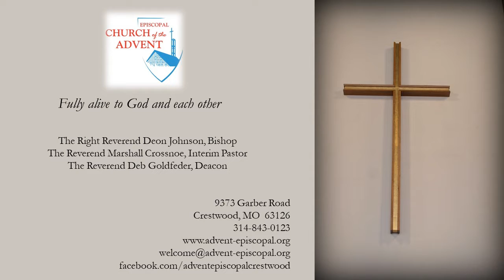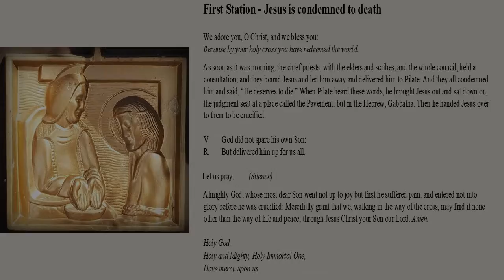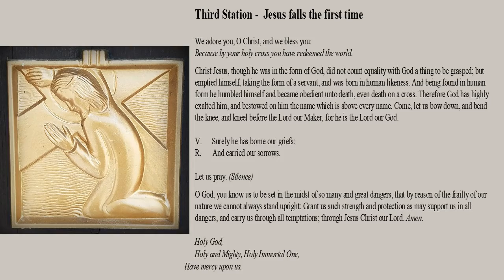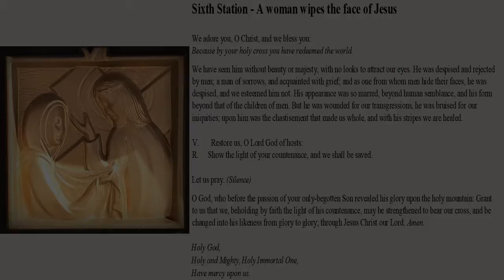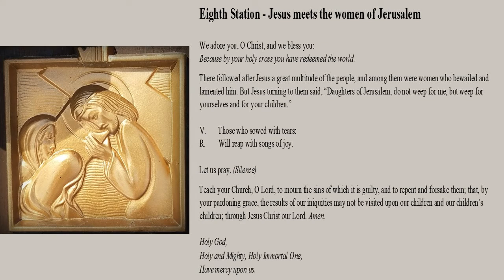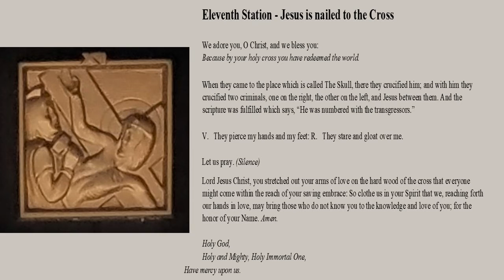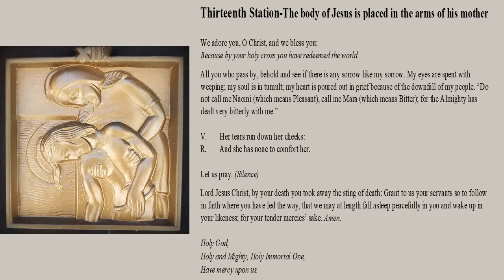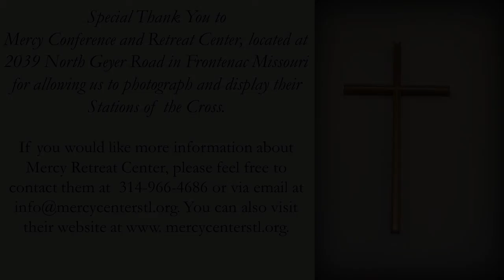Friday, March 5, 2021 7:00 PM Stations of the Cross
This is the Third Friday in Lent. Please join us for a walk-through Mercy Conference and Retreat Center in St. Louis County. May God's Peace be with you as you continue on your Lenten journey. Special thank you to Deacon Deb for the lovely photos.
Special Thank You to Mercy Conference and Retreat Center, located at  2039 North Geyer Road in Frontenac Missouri for allowing us to photograph and display their Stations of the Cross.
You can also visit their website at www. mercycenterstl.org.